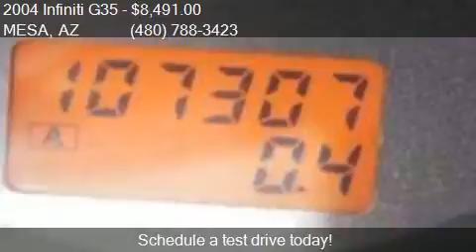2004 Infiniti G35 Base Rwd 2dr Coupe w/Leather for sale in M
This 2004 Infiniti G35 Base Rwd 2dr Coupe w/Leather is for sale in MESA, AZ 85210 at Bad Credit Auto Source.

Engine: 3.5L V6
Transmission: Automatic 5-Speed
Color: Silver
Mileage: 107306
Contact Bad Credit Auto Source Get Driving Today! MESA, AZ 85210 to test drive this 2004 Infiniti G35 Base Rwd 2dr Coupe w/Leather today.